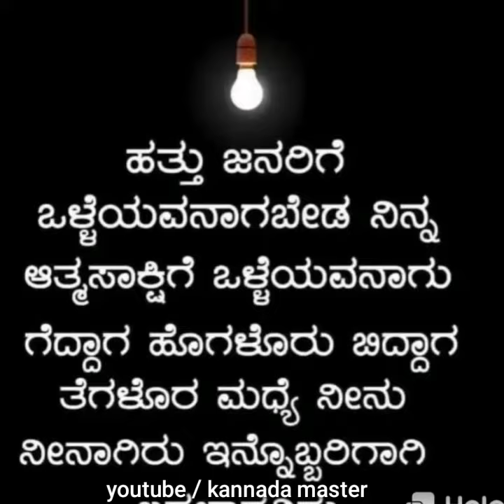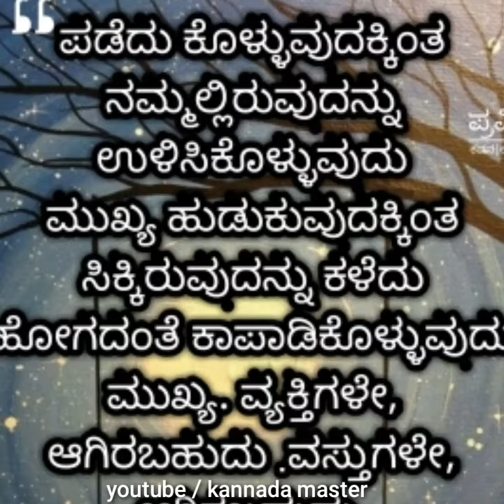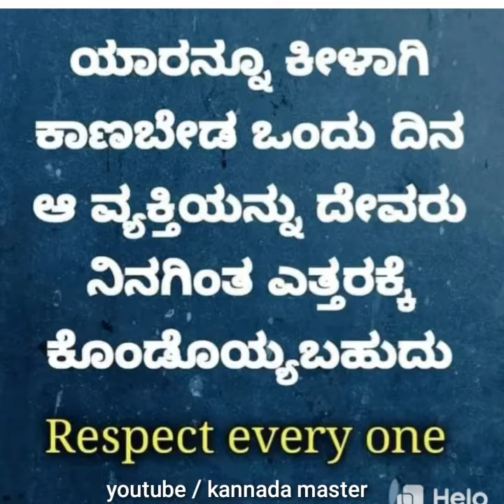Best motivational video in kannada | kannada master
ಮನಸ್ಸು ಹಗುರಾಗಲು ಈ ವಿಡಿಯೋ  | Best motivational video in kannada | kannada master